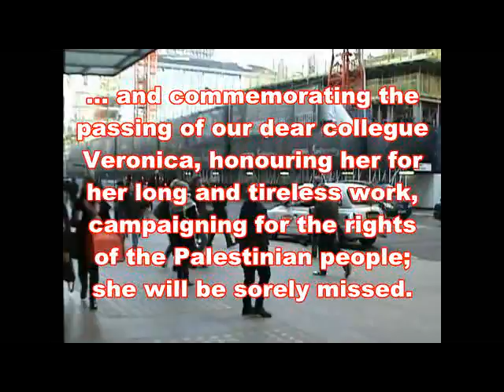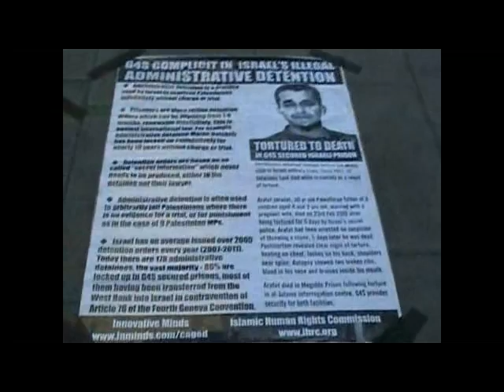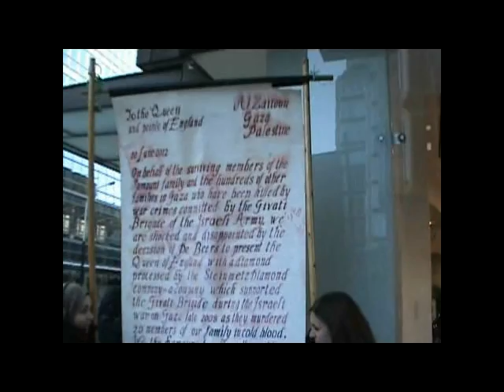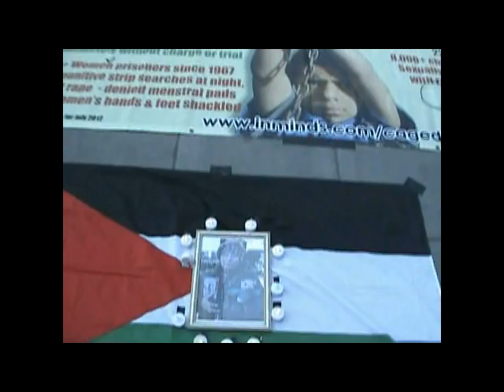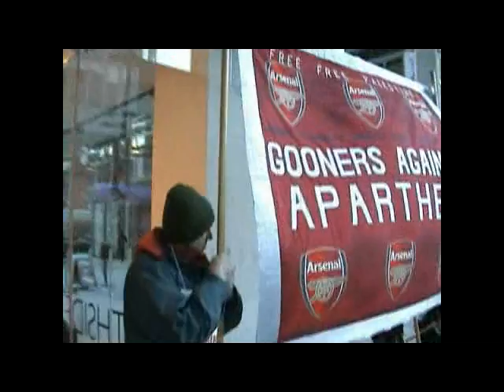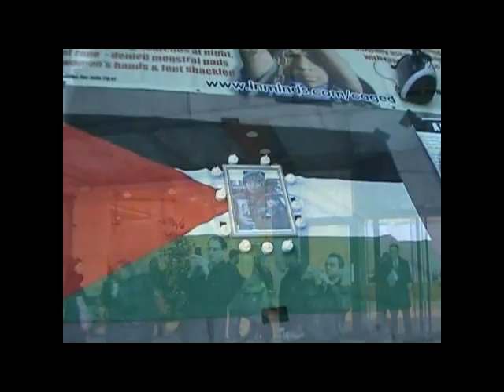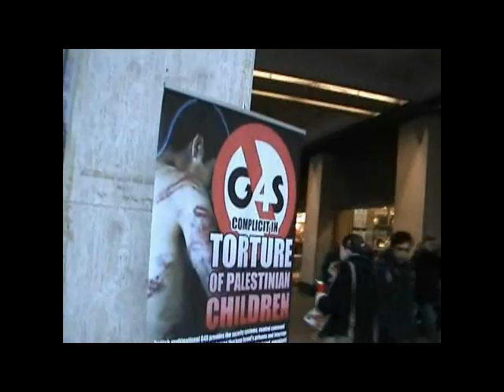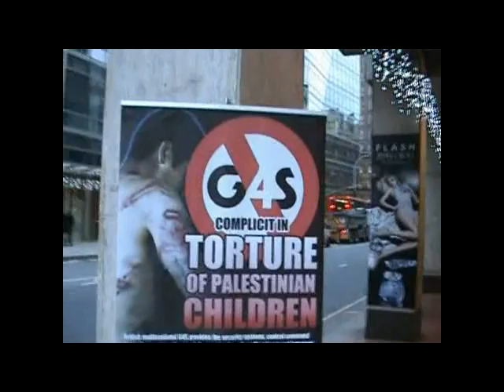G4S Free Hares Boys Protest London 6 Dec 2013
A windy day in Victoria Street outside the HQ of G4S; another of our regular protests against the cowardly complicity of this British/Danish conglomerate in Israel's brutal treatment of its captive Palestinian People, whose land it has stolen, whose water resources it has stolen and whose natural gas and other resources it has stolen and whose children it is in the process of incarcerating and torturing. It takes a really evil regime to carry out such fiendish and a cowardly actions and it takes a greedy, lazy and hateful population to claim ignorance of such crimes and allow them to be committed in its name.